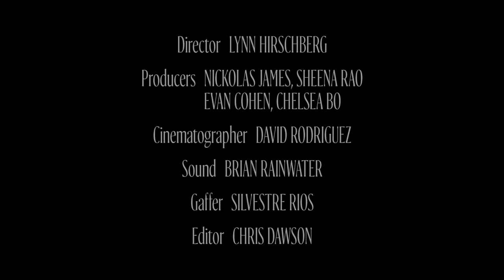Chris Pine's Surprising Performance of "I Will Survive"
He looks like a god, has the voice of a god, and he's funny... Why is he so perfect ??